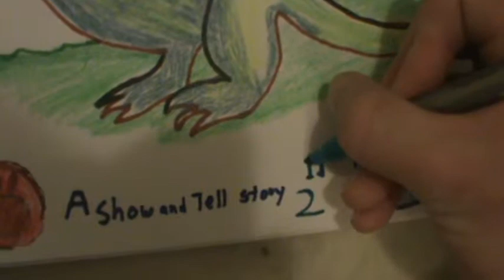A Show And Tell Story 2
Coloring of A Show And Tell Story 2 The Sequel.